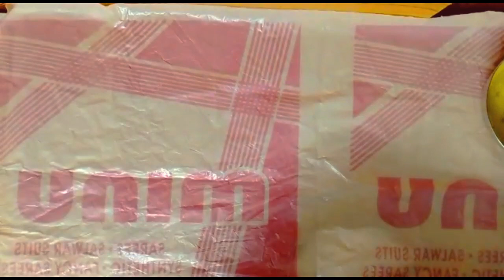ना आटा गुथना ना पापड़ बेलना ना मशीन ना सांचा मात्र एक कप बेसन से बनाए ढेरों लिज्जत स्वाद वाले पापड़